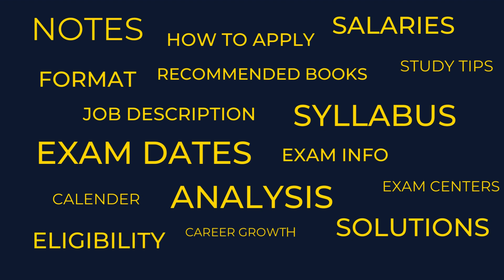Notopedia the free education portal - Ab padhai hogi free!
Schools and Exams

Colleges

With information for over 25000 Colleges available Search and Apply in the right college for your educational needs

Sarkari Jobs

On the Biggest Sarkari Job portal in India with new Sarkari Jobs posted and updated everyday from all over India rest assured to find the right job for your profile

News

Explore the latest in education news with updates on Exams and Job notifications, results, answer keys, admit card, other important information
and also find the latest current affairs for your exam needs

Free Education for the Nation

Notopedia is a nonprofit organization with a mission to provide free learning support to all

निःशुल्क शिक्षा राष्ट्र के लिए

नोटोपीडिया एक गैर-लाभकारी संगठन है जिसका मिशन सभी को नि: शुल्क शिक्षण सहायता प्रदान करना है।